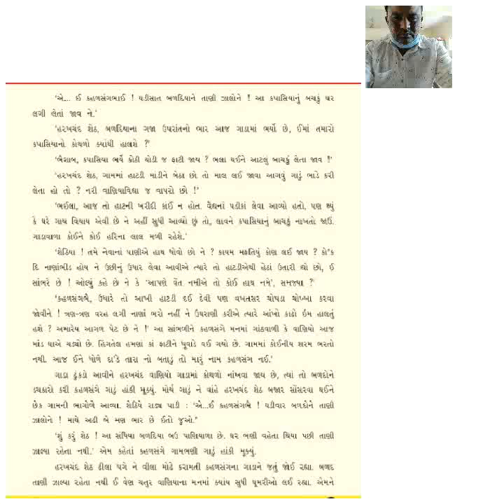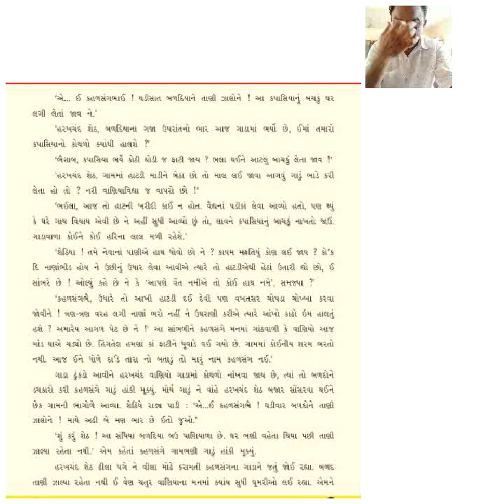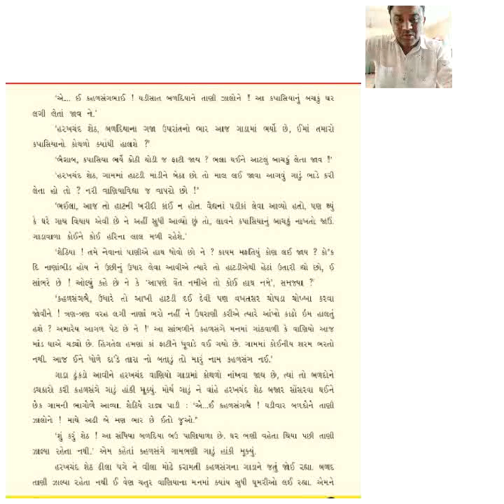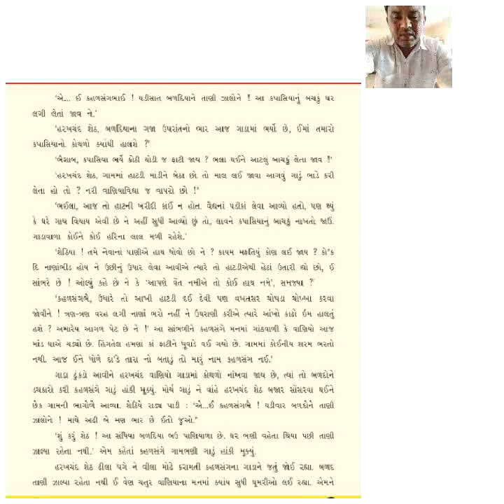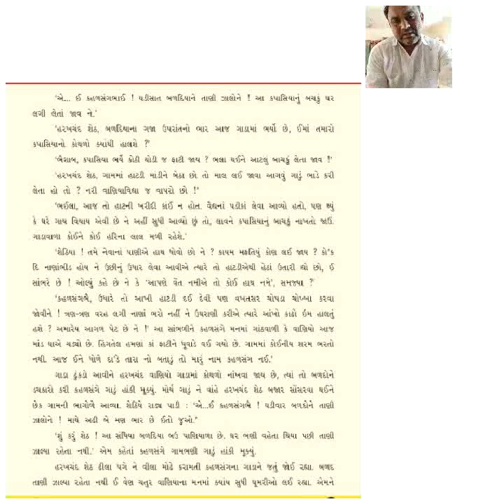std 6 guj cha 6 part 2